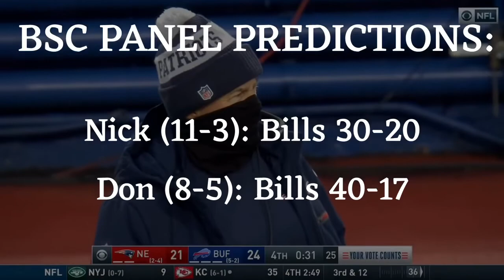Buffalo Bills vs. New England Patriots Week 16 Preview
Ladies and gentlemen, it is week 16 and your AFC East Champs, Buffalo Bills, are heading off to Foxborough to take on their former nemesis, the New England Patriots. I will breakdown this matchup, and all of us here at BSC give our prediction for who'll win this game.

BSC PANEL PREDICTION STANDINGS:
1. Ellis (12-2)
T-2: McTigue (11-3)
T-2: Nick (11-3)
4. Armada (9-5)
5. Don (8-5)

TABLE OF CONTENTS:
Intro to BUF-NE Game: 0:00
New England Patriots Offense: 0:25
Buffalo Bills Defense: 0:58
Buffalo Bills Offense: 1:37
New England Patriots Defense: 2:08
BUF-NE Predictions: 2:32
Subscribe to BSC: 3:01